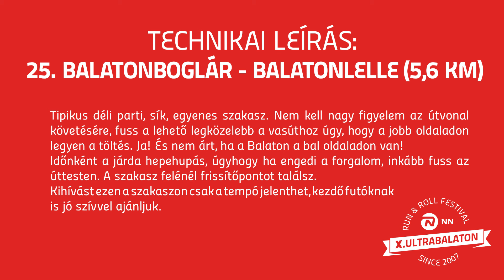Így teszteltétek az UB útvonalat! 25. rész